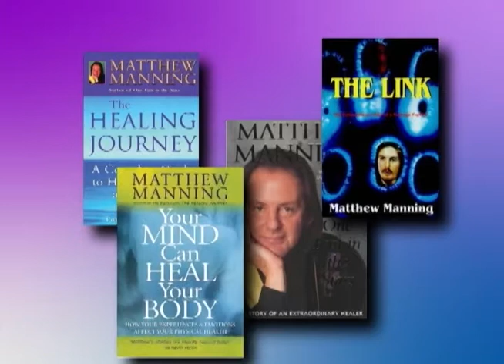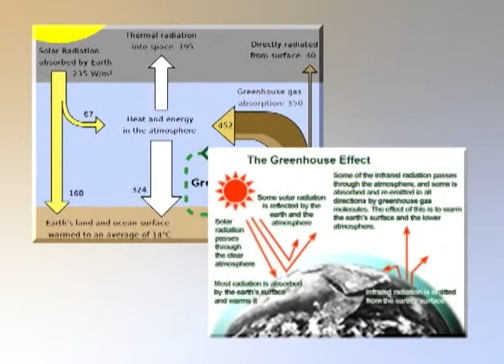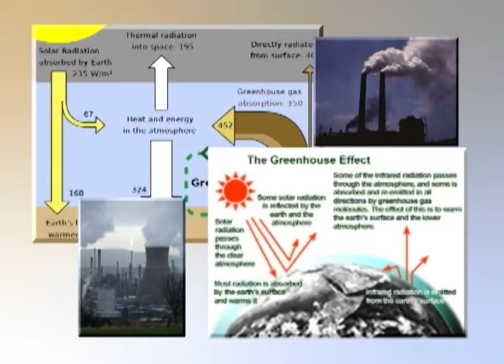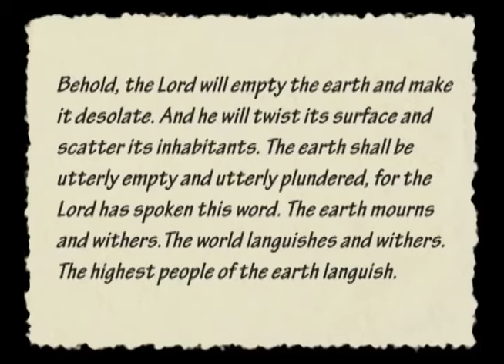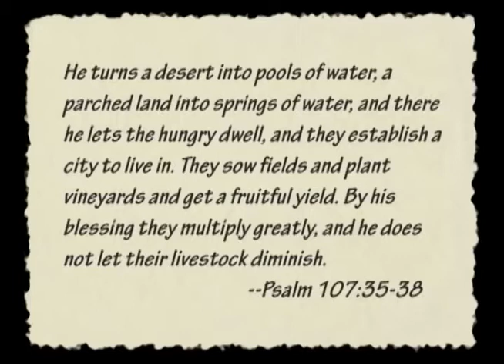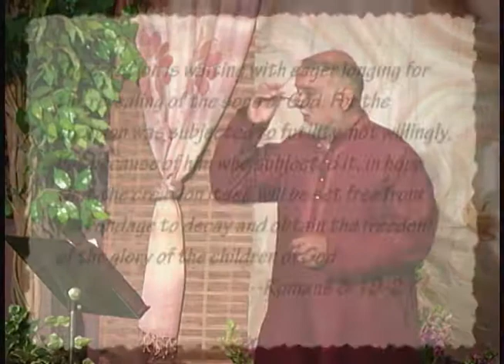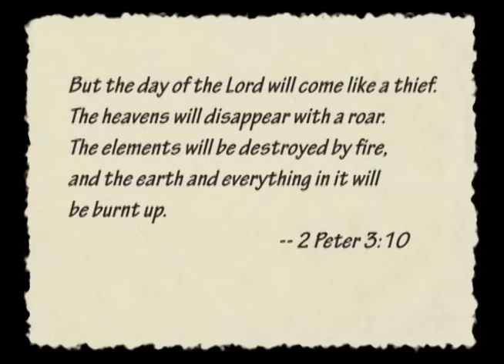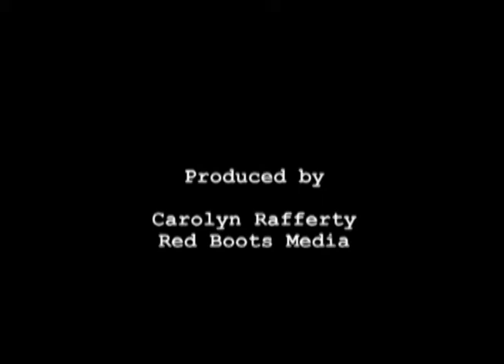Wisdom From India | Lecture 6 | Ecology | Dr. Vishal Mangalwadi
LECTURE 6 -- Ecology: The Responsibility of Being Human.  Many believe that global warming and other ecological crises are the number one threat to humanity and the planet, while others believe that global warming is a hoax. Why are ecological issues so divisive? In this lecture, Dr. Mangalwadi explores various philosophies of the environment and asks: If the crisis is real, who is to blame? Is religion or secularism at the heart of the problem? How are we to understand the biblical mandate to “subdue and rule over the earth”?  In this seven-part series of fascinating lectures, renowned scholar Dr. Vishal Mangalwadi explores the philosophy and religious practices that evolved in and around his native India and contrasts them with Judeo-Christian beliefs.  Mangalwadi's relaxed and down-to-earth style brings heady philosophical concepts to life for the average person.  Mangalwadi uses personal stories to illustrate the often-overlooked implications of our belief systems in the real world.

In this seven-part series of fascinating lectures, renowned scholar Dr. Vishal Mangalwadi explores the philosophy and religious practices that evolved in and around his native India and contrasts them with Judeo-Christian beliefs.

Director: Carolyn Rafferty
Starring: Dr. Vishal Mangalwadi